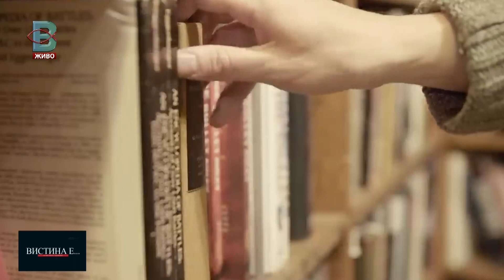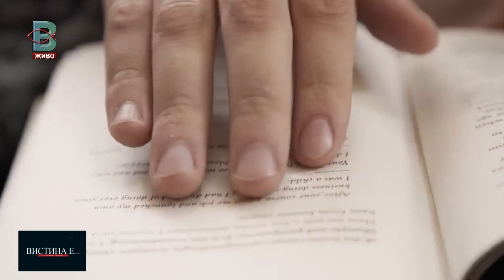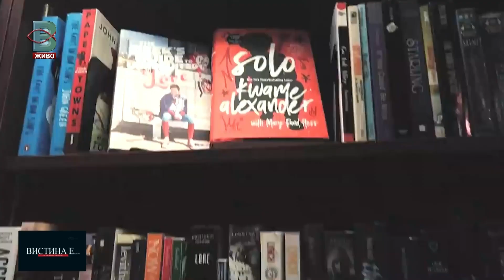ВИСТИНА Е - АНА ЈАНЕВСКА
ВИСТИНА Е  со Симона Анакијевска
Гостин: АНА ЈАНЕВСКА, љубител на книги
Тема: Предности од читањето книги